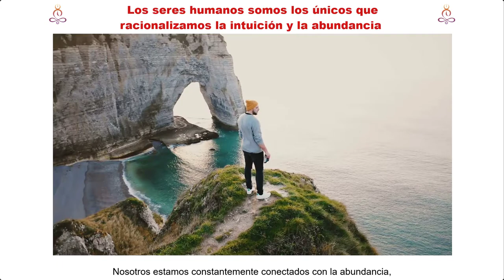Los seres humanos somos los únicos que racionalizamos la intuición y la abundancia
Los seres humanos somos los únicos que racionalizamos la intuición

Uno de mis sitios favoritos es ir a la playa de noche,🌚 escuchar el sonido de las olas,🌊 sentarme en la arena y ver hacia el cielo. ✨

Cada vez que tengo la oportunidad de hacerlo me conecto con la abundancia infinita que presenciamos a diario, empezando por ejemplo con la arena que toca mis pies…👣 ¿Cuantos miles de millones de granitos de arena se encuentras allí? Me pregunto…🤔

Escucho las olas del mar reventar en la orilla, y pienso: ¿Cuántas gotas de agua se encuentran ese mar que escucho?🤔

Veo el cielo, con mi cuello casi torcido admirando las estrellas y reflexiono

¿Cuántas constelaciones infinitas deben existir allí de las cuales nosotros no tenemos ni la mínima idea?🤔

Vivimos en universo infinitamente abundante ¿Por qué como seres humanos decidimos conectarnos con todo aquello que no tenemos? 🤦‍♂️

No estamos diseñados para vivir en escasez y sufrimiento… somos seres abundantes viviendo en un universo abundante … manifiesta la abundancia que hay en ti, empieza por agradecer todo eso que si tienes.🙏

En el episodio # 33 @claudiadonos0 mentor de abundancia, junto a nuestro tu anfitrión Alfredo De Vanna (ósea yo) te compartimos lo beneficioso que es tener tu mente en forma y como puedes desarrollar ese “músculo de la mentalidad de abundancia”, que podríamos llamarlo: Voluntad.😎

Alfredo De Vanna
(Director General de Progrevo y Fundador de La Academia del Progreso)